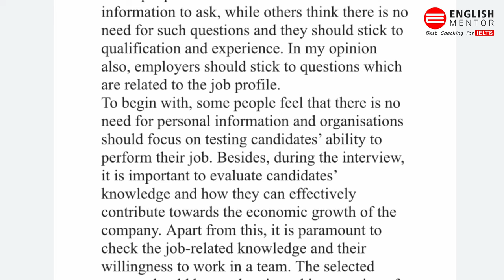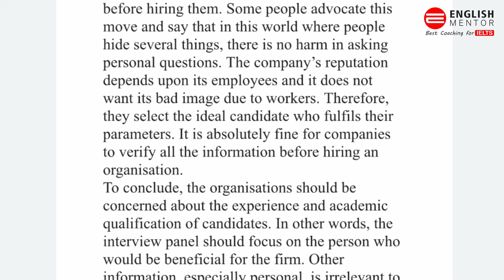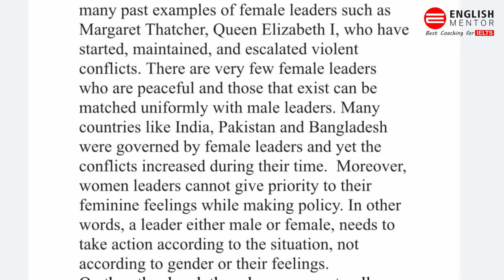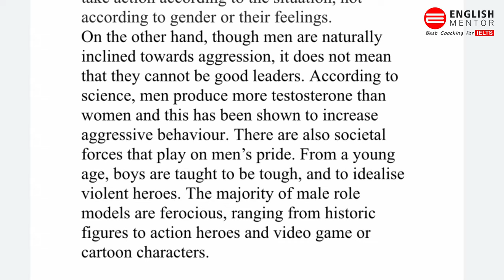IELTS Exam Review 20th November 2021 | Task 2 Essay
Our Key features are:
• Personalized Coaching
• Experienced